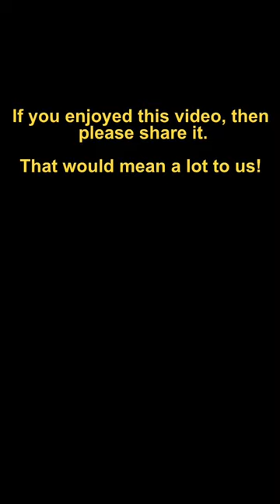Federer Racket Drop!